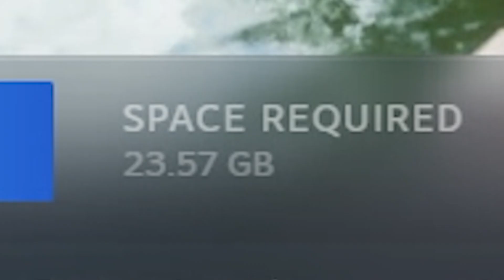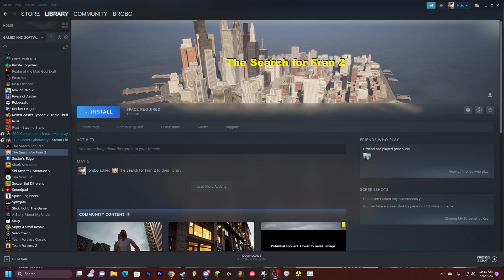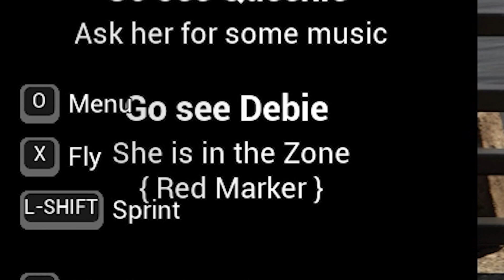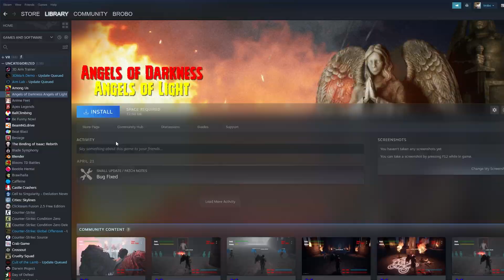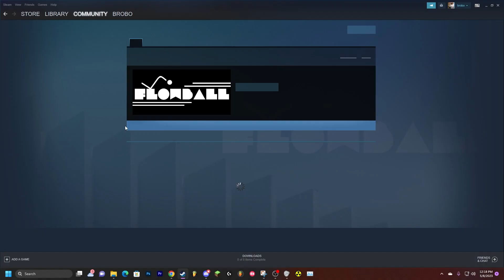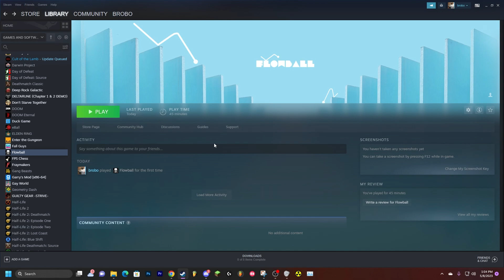Evil Steam Games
Grab Bag 2

Seriously - Brobo
Harvest Dawn - Elder Scrolls IV: Oblivion
DK's Treehouse - Donkey Kong 64
Devils... Monsters... - Halo
Jungle Japes - Donkey Kong Country
Bonus Win - Donkey Kong Country
Bonus Room - Donkey Kong Country